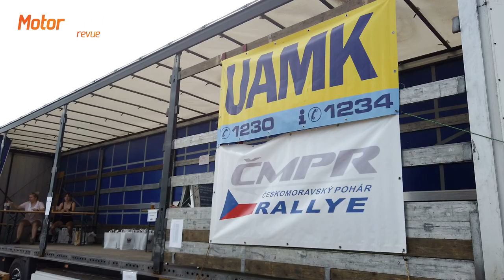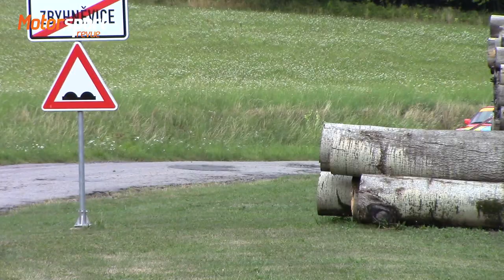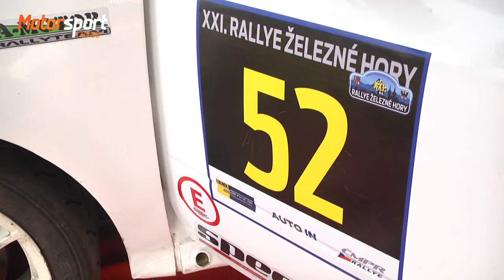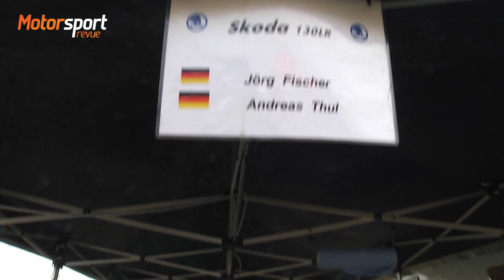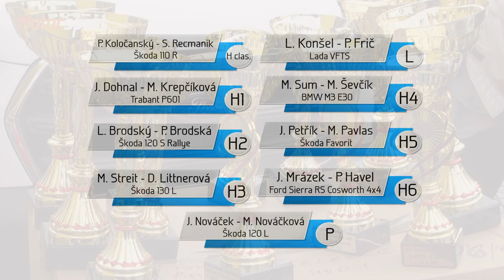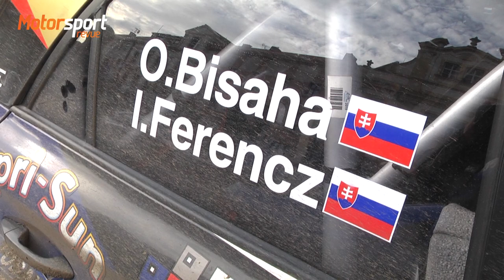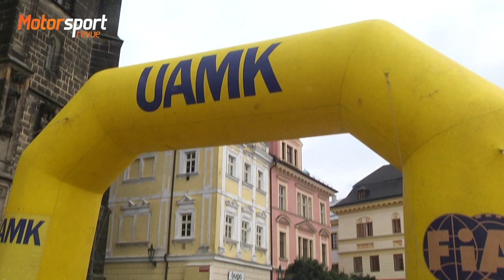21. Rallye Železné hory 2022 - report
Komentovaná reportáž ze čtvrtého závodu Českomoravského poháru rallye 2022.